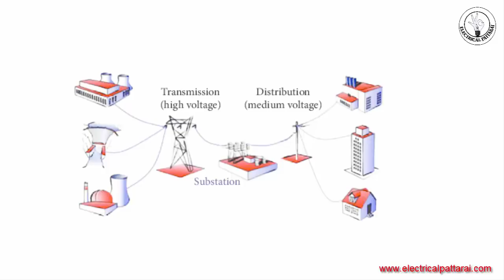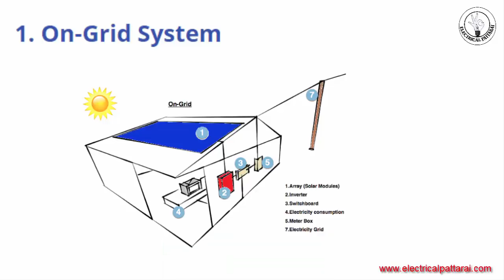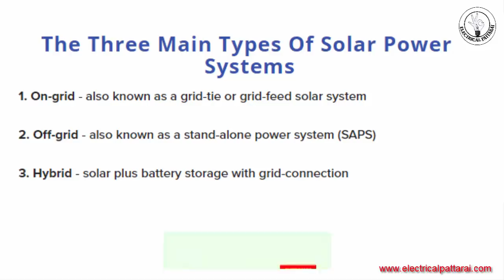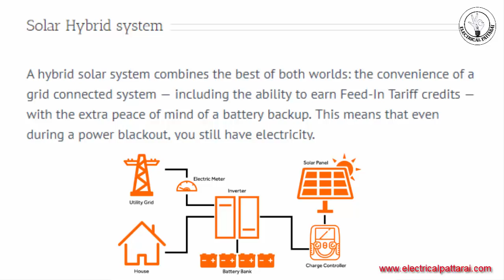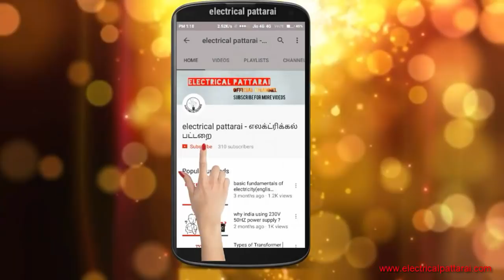என்ன வித்தியாசம் ? | Difference Between On Gird And Off Gird system | Explained In Tamil